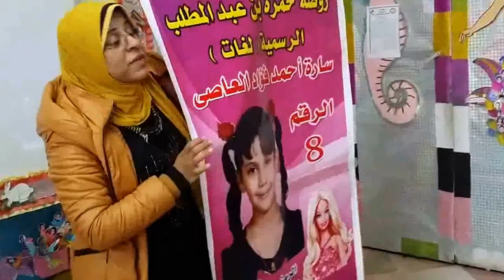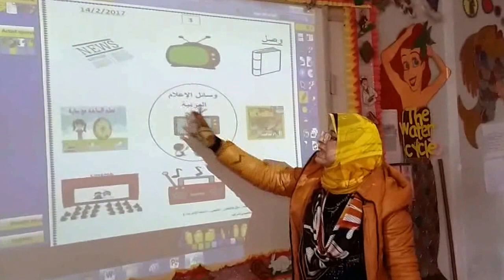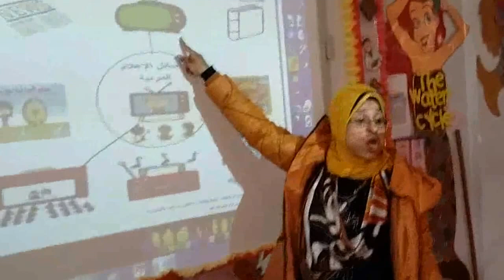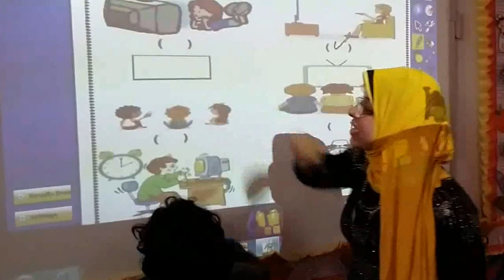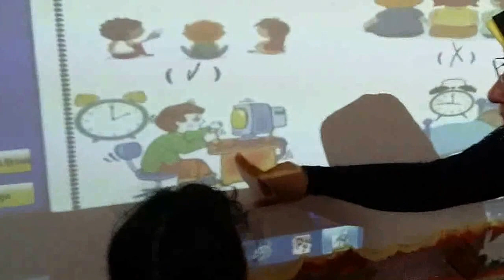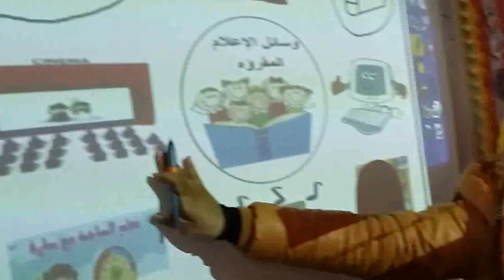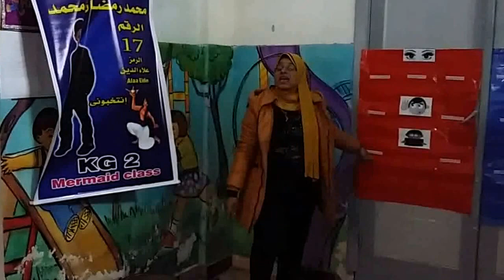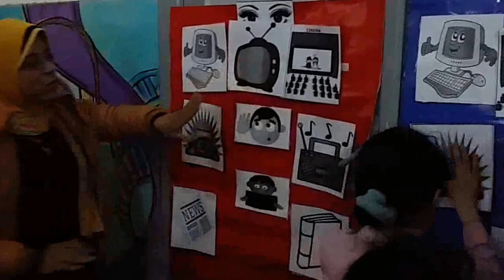انشطة وسائل الاعلام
شرح مبسط للاطفال عن وسائل الاعلام (ايجابى وسلبى )